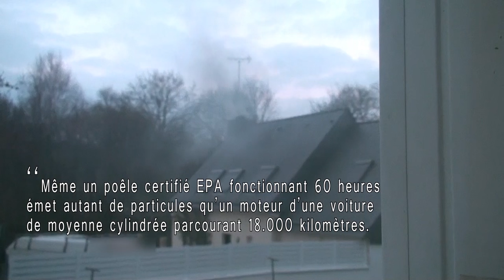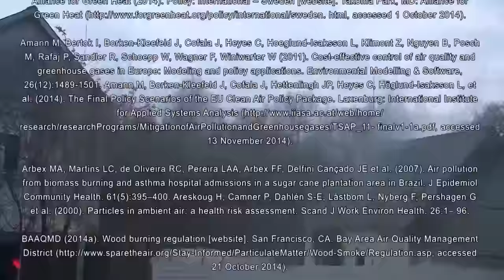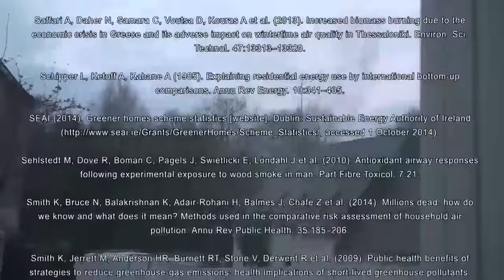Si la loi vous autorisait à intoxiquer vos voisins, le feriez-vous ? Saint Avé, fumées de cheminée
Filmé à Saint Avé, depuis l'intérieur du logement (dans la fumée). La fumée de notre voisin rentre dans notre logement 7-8 mois par an, jour et nuit. Depuis 1 an et demi, nous vivons et dormons dans des odeurs de brulé et au milieu de particules toxiques (cf. les études dans l’article ci-dessous). En avril 2016, après des centaines de jours et nuits d’exposition à ces pollutions, nous sommes toujours sans recours malgré les nuisances et les dangers qu’elles représentent...

Nous avons :
- demandé à notre propriétaire (Mme Bagousse) d'intervenir : elle nous menace de poursuites... (*) .

- écrit à plusieurs reprises à la mairie de Saint Avé (hivers 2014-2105) :  courriers restés sans réponse (ce qui est illégal)

- contacté la gendarmerie: “ce n’est pas de notre ressort, je vous conseille de déménager”

- contacté la police municipale : “pourquoi les fumées de votre voisin viennent chez vous ?”

- écrit au procureur : “ce n’est pas de notre ressors”

- écrit au conciliateur de justice : courrier resté sans réponse (ce qui est illégal)

- eu un entretien avec le conseiller municipal en charge (André Belleguic) : “je vous conseille de déménager”

- eu un entretien avec Anne Gallo, la maire de Saint Avé (divers gauches) : “ne seriez-vous pas trop sensibles ? ”, et “des problèmes de voisinage, on en a tous les jours, des problèmes de hauteur de haie, de voitures mal garées…”

- un entretien avec l’ADIL : “je vous conseille de déménager”

- écrit au député Hervé Pellois : “j’ai fait suivre votre témoignage à la ministre de l'environnement, Ségolène Royal”

- écrit au préfet Thomas Degos (et son successeur Raymond Le Deun) : nous dirige vers l'ARS (cf. ci-dessous)

- déposé une plainte auprès de la Commission Européenne : "La France a déjà été condamnée pour ne pas avoir mis en oeuvre des législations qui auraient dû être mis en place depuis 2005. Mais notez que vous habitez dans une zone qui ne fait pas l'objet de dépassement" (donc tout va bien).

- écrit à la DRIEE
- écrit au ministère de l'Environement
- écrit au ministère de la Santé
- écrit au ministère du Logement

- contacté le "Défenseur des Droits" ("c'est un litige d'ordre privé : on ne peut rien faire".  La responsabilité de la mairie était impliquée, mais bon...)

- contacté l'Agence Régionale de Santé de Bretagne (ARS) : “je vous conseille de déménager” (Didier Corvenne)

- contacté la Direction Générale des Interventions Sanitaires et Sociales du Morbihan (Christian Tabiasco)

Nous avons finalement résolu le problème... en partant, en émigrant ailleurs.

Le nombre de personnes et d’institutions contactées, leur ignorance concernant les dangers, voire leur attachement à ce genre de pratique égoïste et primitive, et globalement leur indifférence, montrent qu’il s’agit d’un problème culturel.

On ne change pas une culture aussi facilement : à chaque culture son niveau de développement/civilisation. (Un article en parle

● Au sujet des dangers liés à une exposition aux fumées des feux de bois :

● Une pétition réclamant le type de régulation qu'on trouve dans les pays les plus civilisés (où l'égoïsme n'est pas érigé en droit fondamental et où l'air n'est plus considéré comme une poubelle) :

* Notre  propriétaire nous menace de poursuite parce que nous sommes régulièrement forcés de couper la VMC pendant les pics... (La VMC aspire l'air de l'extérieur, et donc la fumée. C'est donc encore pire lorsqu'elle est allumée ―même si les fumées rentrent dans tous les cas). L'ADIL nous a confirmé que "elle est dans son droit de vous poursuivre", que nous n'avons "pas le droit de couper la VMC puisque cela peut endommager le logement"...

Notre voisin polluant (Stephane Gougaud) reste aussi dans la norme locale